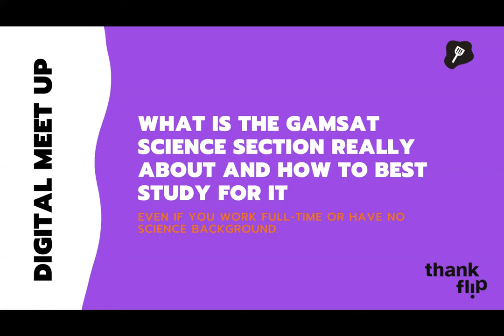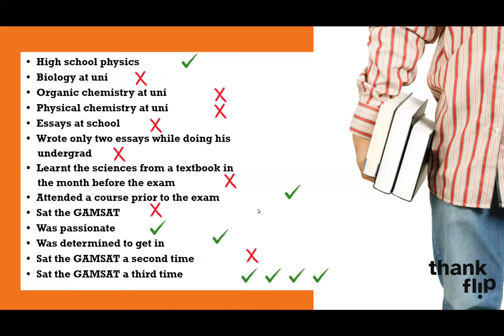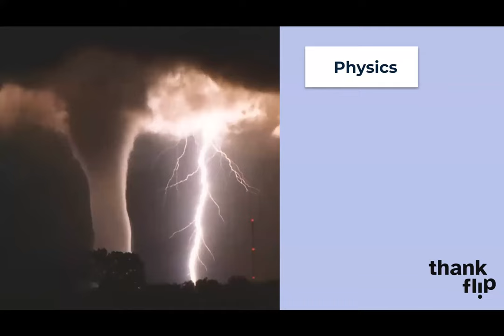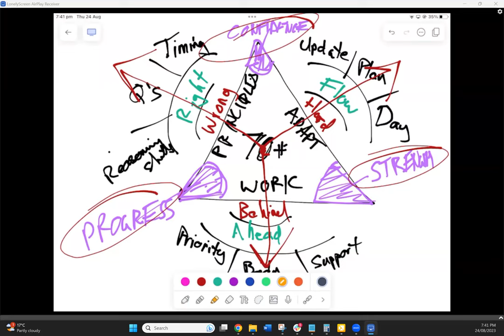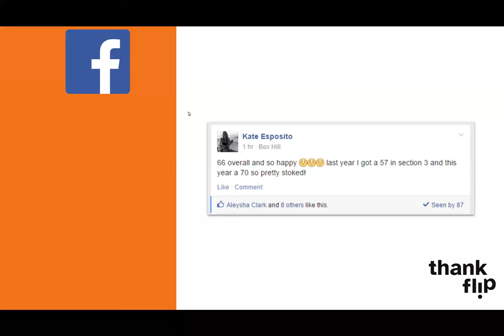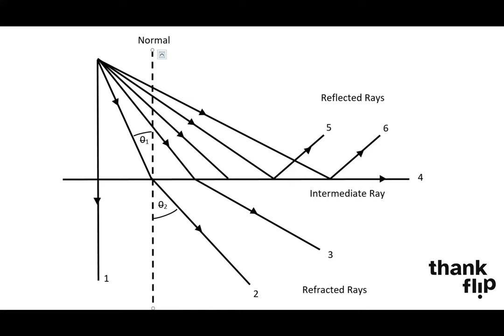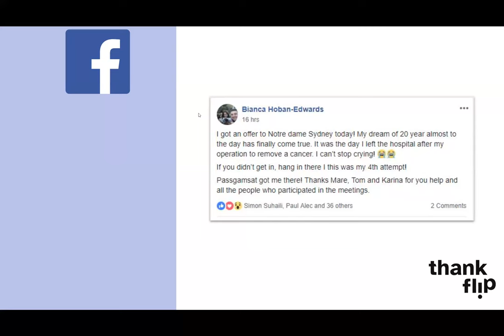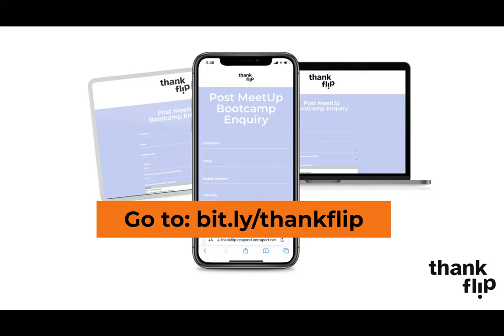What Is The GAMSAT Science Section REALLY About?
Is not about science knowledge (although you still need to have some), it's not about problem solving (although you still need to be able to do that), and it's not about applied knowledge (although that is required).

This lecture explores this with 'big-picture' principles and in detail with practice questions.

It's also an introduction to the Thank Flip GAMSAT Bootcamp program.

If you would like help and guidance with your GAMSAT preparation, then get our free guide on "How to crush the GAMSAT"